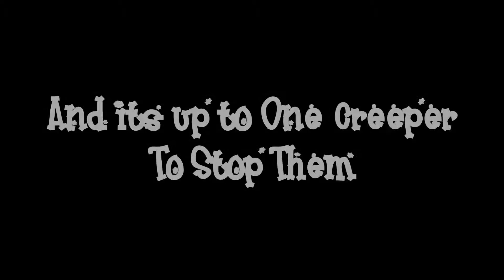Ninjakiller1000s Chistmas Special Trailer